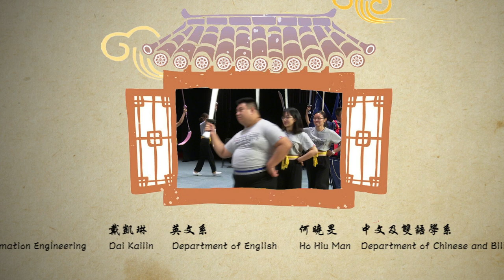與駐校藝術家汪明荃博士交流 Meet-the-Artist-in-Residence: The Legendary Diva, Dr Liza Wang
與駐校藝術家汪明荃博士交流
2020年9月19日 (六)
下午2時至6時
香港理工大學賽馬會綜藝館

駐校藝術家汪明荃博士早前為同學們講解及示範粵劇基本表演技巧，讓他們體驗「唱、做、唸、打」。立即收看同學們與汪博士近距離交流的活動片段。

Meet-the-Artist-in-Residence: The Legendary Diva, Dr Liza Wang
19 September, 2020 (Sat)
2 pm - 6 pm
Jockey Club Auditorium, PolyU

Our Artist-in-Residence, Dr Liza Wang, introduced and demonstrated the four basic elements of Cantonese Opera to our students earlier. Under Dr Wang's guidance, they got a chance to have a taste of these performance skills. Let us share with you an excerpt of the interactive activity.